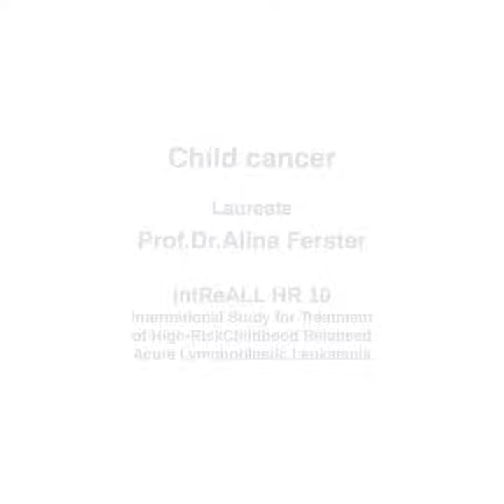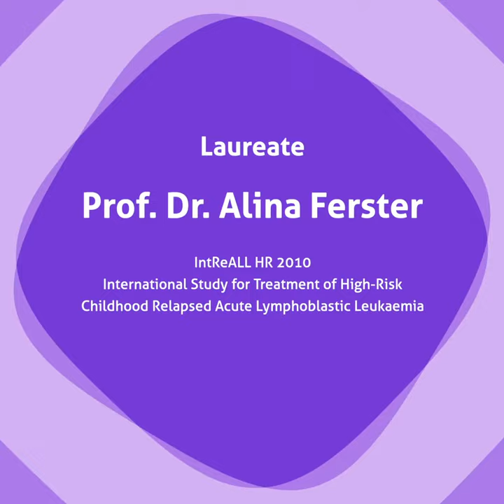KBS FRB • HUDERF • capsule mp4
We made this short version of our latest  film for the King Baudouin Foundation. It was an intense experience!
The long version can be seen with this (view in 1080p 😄)